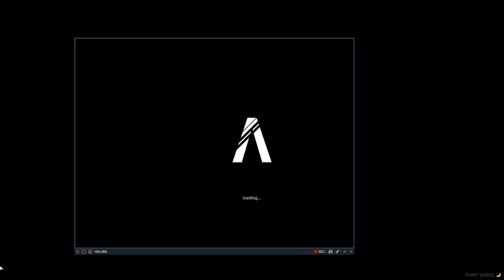El Cartel De Desolo - Zanobia Desolo #4 | FiveM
Hey There!

I just flew into the city [ Most Wanted RP ]